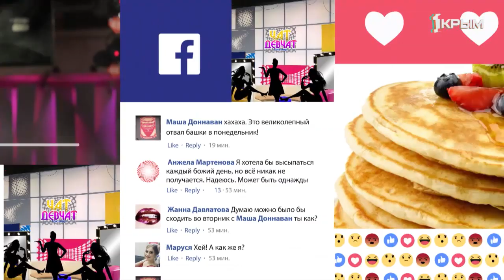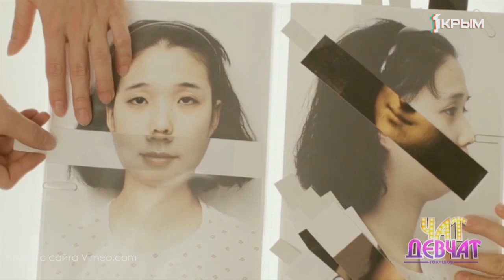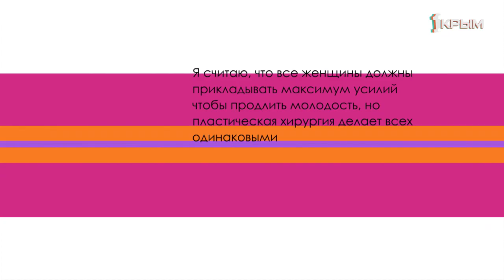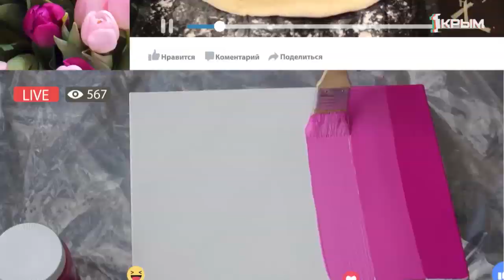Чат Девчат.выпуск от 21.07.2019